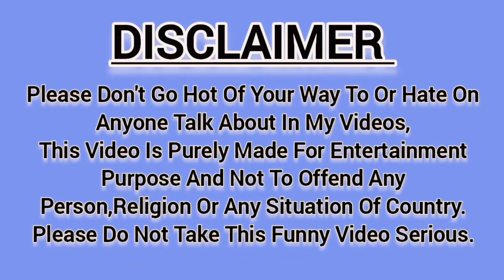आज ले लिया प्रैंक का बदला 🤣 back hit prank on wife 😂 prank on wife 🤪 fake slapping prank on wife 😀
Like This Video Comment Now